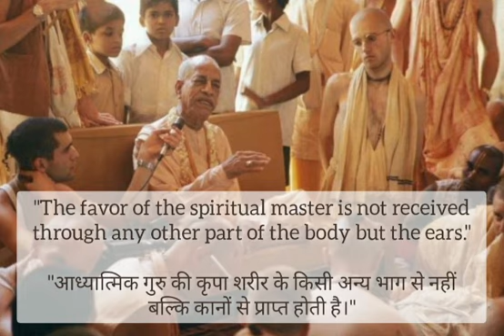KC Music Quotes | Ep 44 | Krishna Conscious Web Series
Hare Krishna! Welcome back to the 44th episode of "KC Music Quotes".

Hope you loved this episode.

About this web series:

Every episode of this series will contain a special Krishna Conscious Quote with a special Background Bhajan music.

Every episode will have a different, unique and blissful Bhajan.

Everyday @ 7:00 PM, one episode will be released.

CHANT

Hare Krishna
Hare Krishna
Krishna Krishna
Hare Hare
Hare Rama
Hare Rama
Rama Rama
Hare Hare